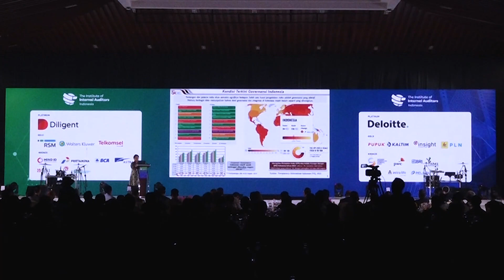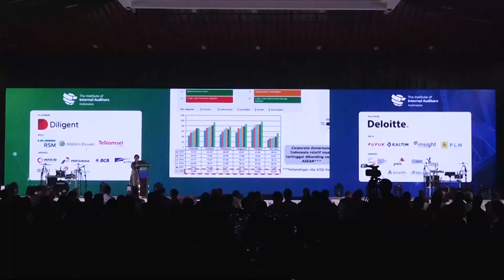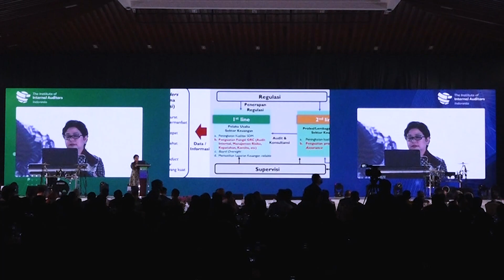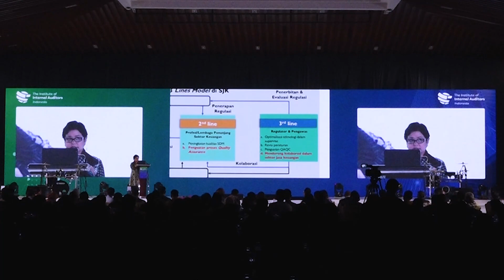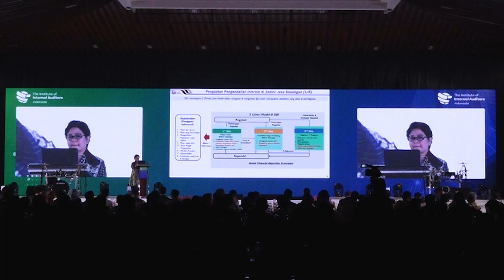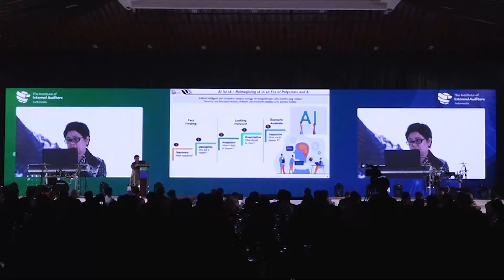2023 IIA Indonesia National Conference Keynote Speech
Keynote Speech from Sophia Isabella Wattimena, SE., Ak, CA, MBA, Chairman of the Audit Board concurrently Member of the Board of Commissioners of the Financial Services Authority, on the 2023 IIA Indonesia National Conference: Staying Relevant, Batam August 30-31.